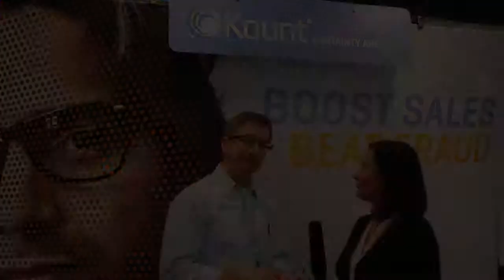Don Bush Vice President of Marketing for Kount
Don Bush Vice President of Marketing for Kount interviewed by Marla Ellerman from Mobile Marketing and Technology and the January 2014 Mobile Payment Conference.